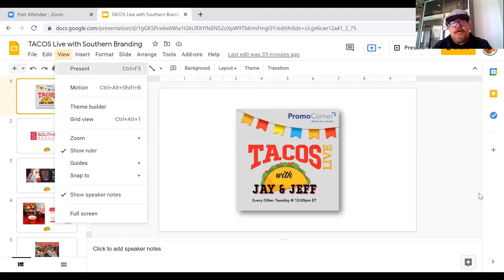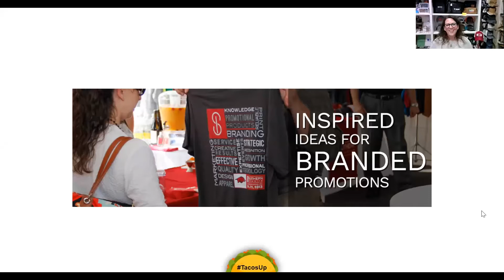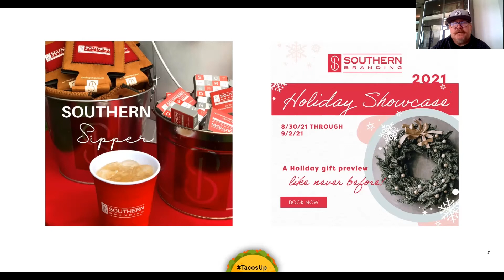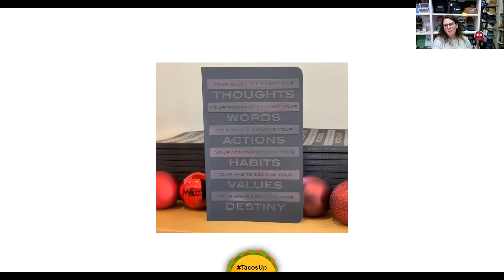TACOS LIVE with Jay & Jeff - EP25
Meghan Hamlin joins Jay and Jeff on TACOS to talk about the importance of marketing experiences your customers will remember